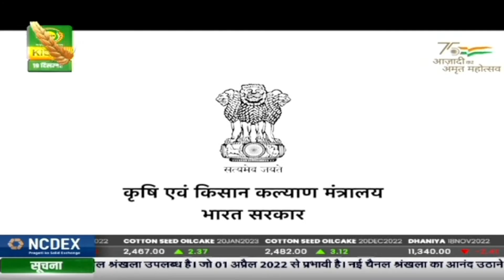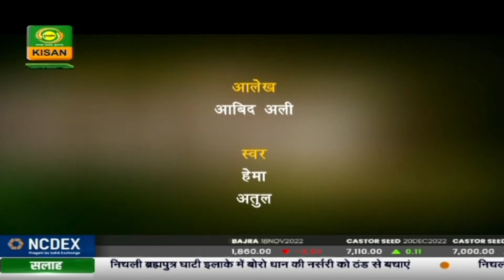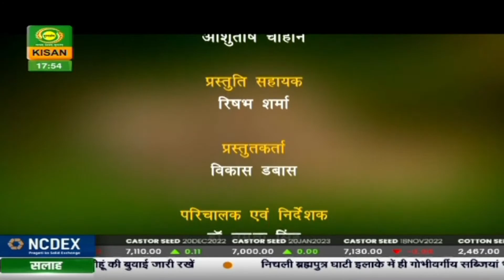Krishi Darshan : प्रधानमंत्री कुसुम योजना | Dec 19. 2022